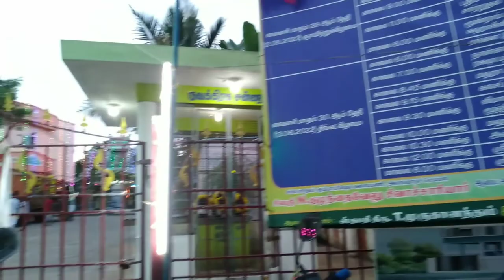கிராமத்து கோவில் அம்மன் திருவிழா | அம்மன் அலங்காரம்| All In One Zone